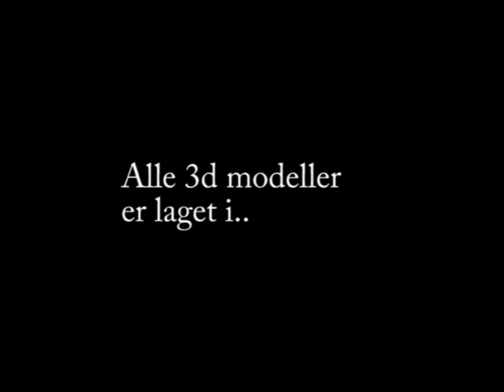Mulighetsstudie - nytt kollektivknutepunkt i Mjøndalen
Dagens stasjonsområdet er i dårlig stand og en barriere i Mjøndalen sentrum.

Ved å senke stasjonen under bakken kan man få et nytt sentrum og et bedre fungerende kollektivknutepunkt. Nytt dobbeltspor muliggjør mye høyere frekvens og redusert kjøretid.

Jernbanen trenger imidlertid mye penger for å oppgradere stasjoner og spor.